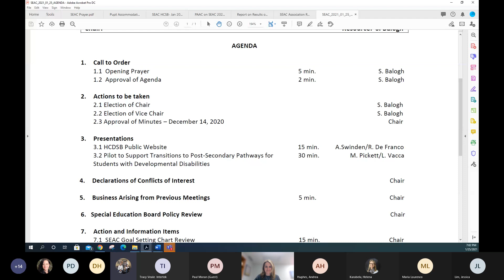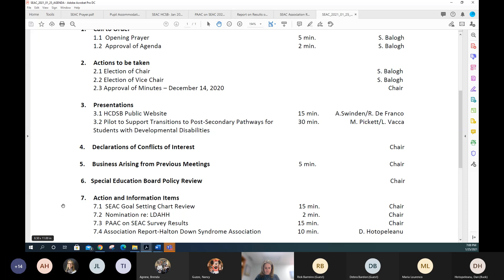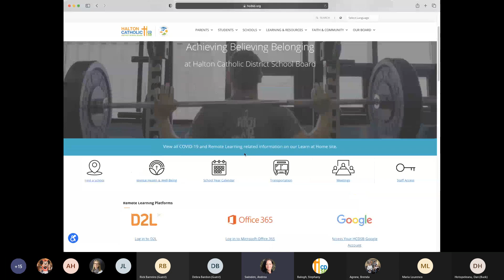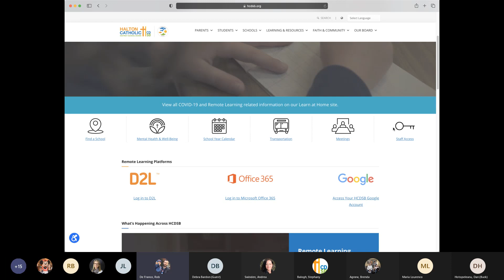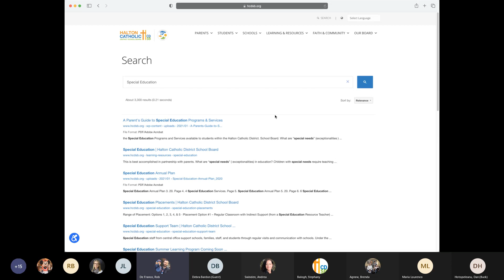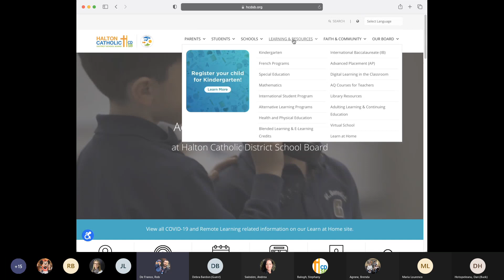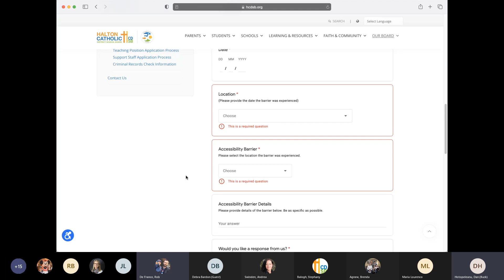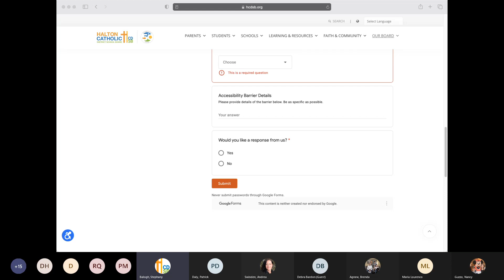January 25, 2021 SEAC Meeting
The January 25, 2021 Special Education Advisory Committee (SEAC) Meeting is available here for viewing!